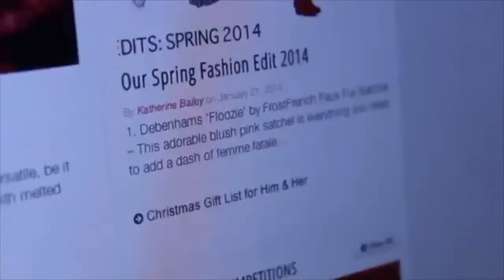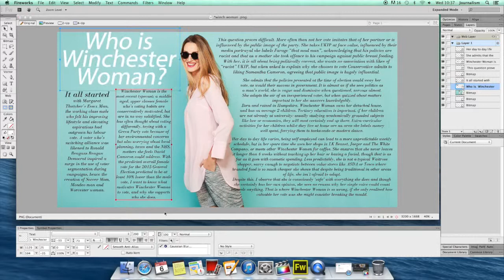KATHERINE BAILEY: SHOWREEL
SHOWREEL BY CATHERINE BAILEY who completed the ba journalism course in 2015.